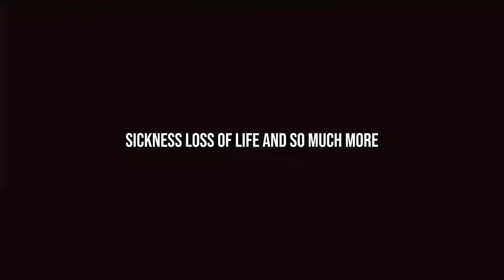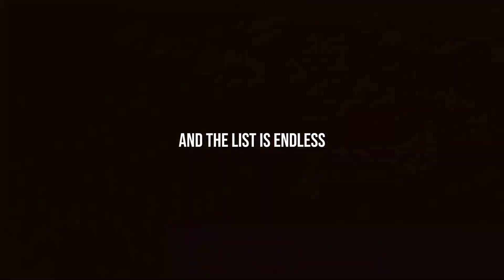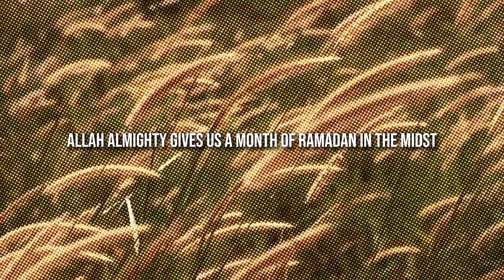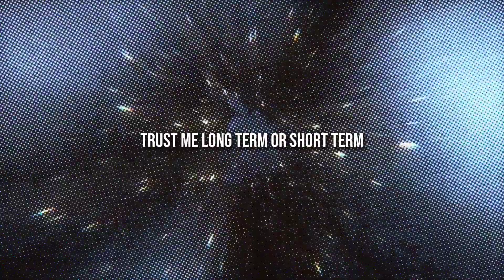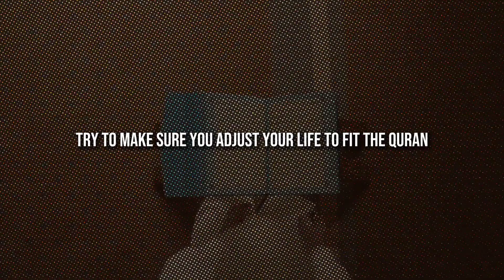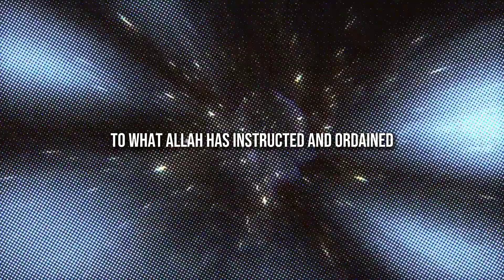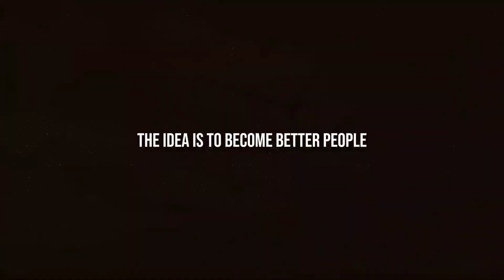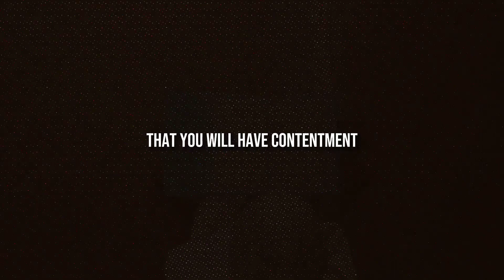Ramadan is from Allah | Mufti Menk | Islamic thoughts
Islamic video
Allah
Muhammed
Islamic motivation
mashaallah
muslim
Mufti menk
Ramadan
fasting
good deeds
islam